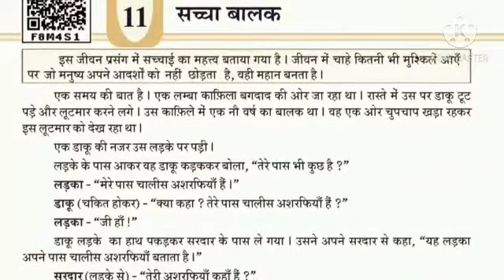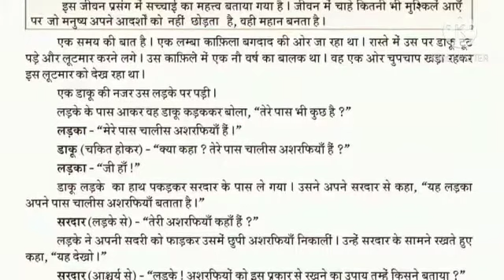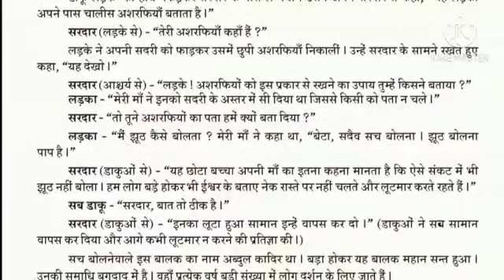Std.5 || Hindi unit 11 || part 1 by Bhumika Tank